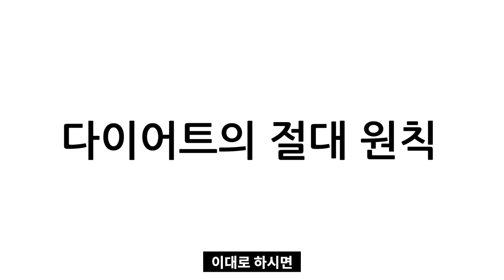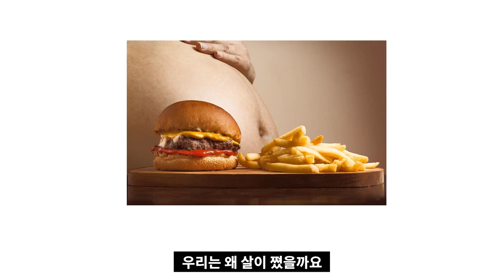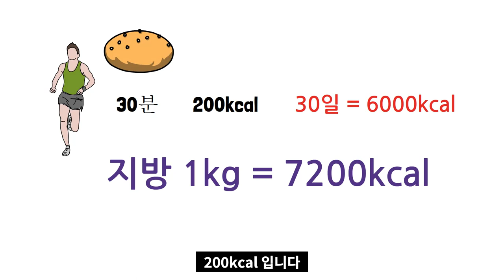아무리 운동을 열심히 해도 다이어트에 실패하는 이유 I 다이어트는 운동1할 식단9할